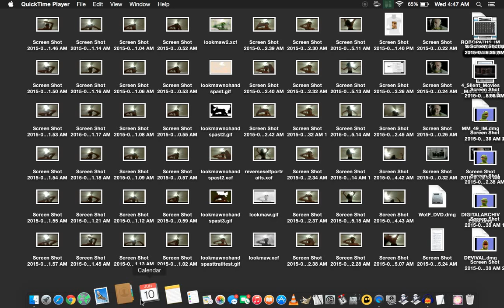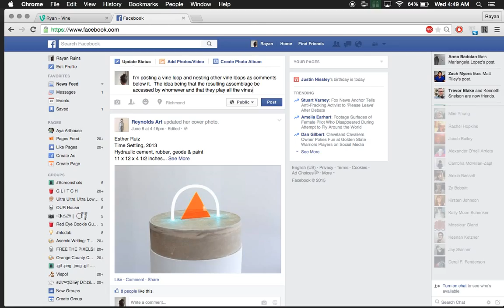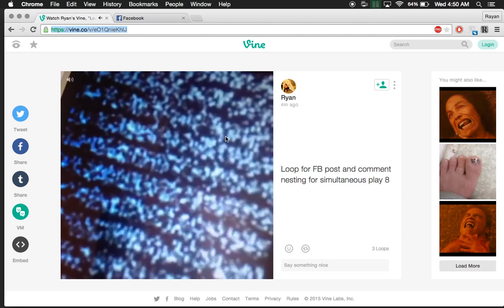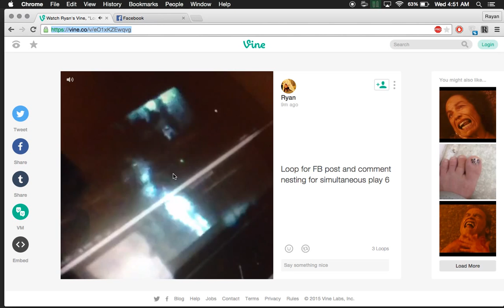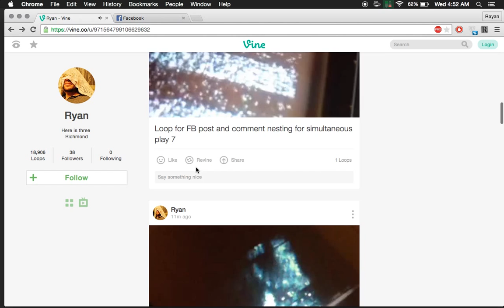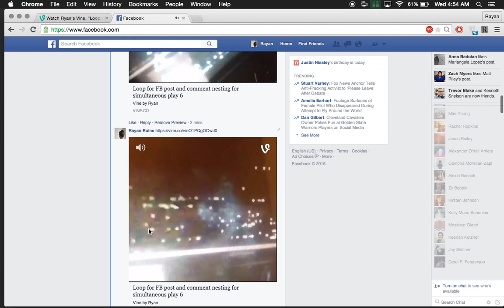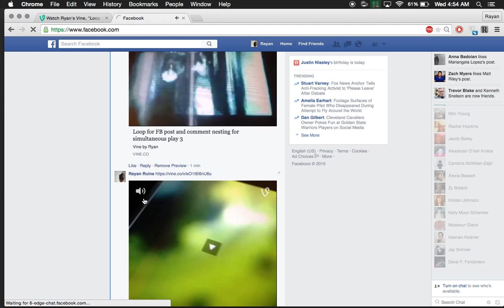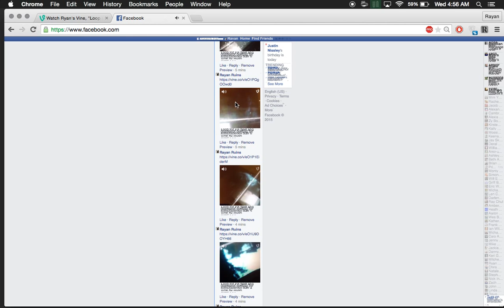Vine Loops Gathered Together as FB Comment Nest for Simultaneous Play and Interaction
Shot a series of vine videos of various lengths consisting of footage assembled from a variety of pseudo-chopped up cassettes and other youtube videos of mine that were then assembled as a FB post and nested via comments where they can be played or paused and performed.